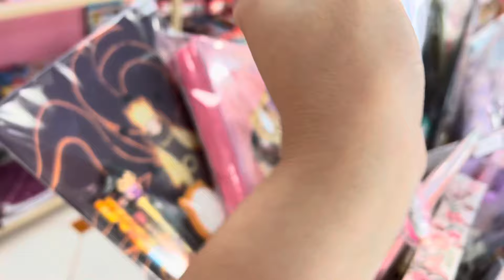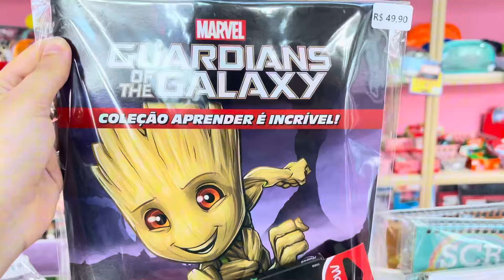DICAS DE PRESENTES DE PAPELARIA PARA AS IDADES ENTRE 6 e 35 anos 😍 Papelaria Luivin’s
E aí Luivinner's! Hoje, estamos com um vídeo especial cheio de dicas de presentes de papelaria para as idades entre 6 e 35 anos 😍

Se você tá procurando uma ideia maneira pra dar de presente, fica ligado que a gente vai mostrar várias opções de kits de papelaria que são demais! Tem coisa pra criançada soltar a imaginação, pra turma adolescente que adora um estilo, e até pros adultos jovens que tão sempre na correria.

Então, se você tá na dúvida do que dar de presente pra aquele amigo ou familiar que ama papelaria, esse vídeo é pra você! Esperamos que nossas dicas te ajudem a encontrar o presente perfeito.

E se você gostar do que viu, não deixe de visitar nossa loja física para conferir tudo pessoalmente!

📍Loja física horário: Seg - Sab das 9h às 21h - Avenida Pelinca, n⁰ 116 -  ParqueCentro Shopping, 2° Piso (em frente ao parquinho), loja 53, Campos dos Goytacazes/RJ